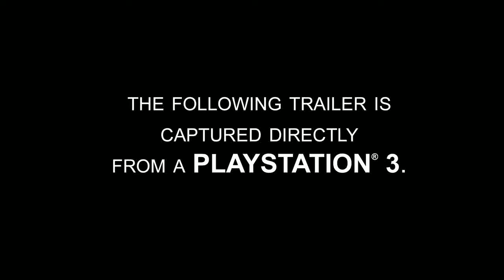The Last of Us Trailer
Der Trailer zum Heiß erwarteten Spiel: The Last of US